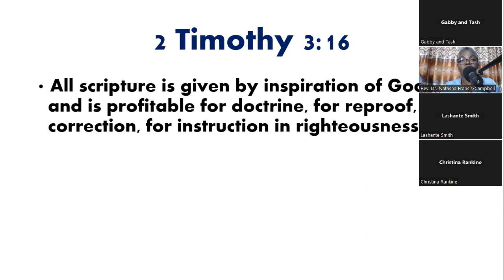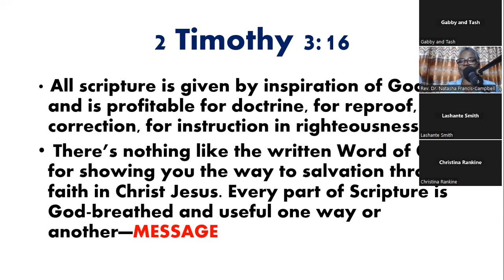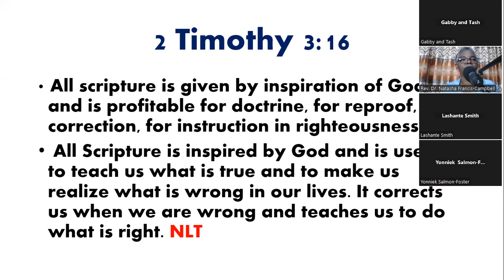Bible Study with Auntie Nats | What is Inspiration?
All Scripture is inspired by God and is useful to teach us what is true and to make us realize what is wrong in our lives. It corrects us when we are wrong and teaches us to do what is right. NLT 2 Tim. 3:16

• The doctrine of INSPIRATION is NOT something theologians have forced on the Bible!
• It is the teaching of the Bible itself.